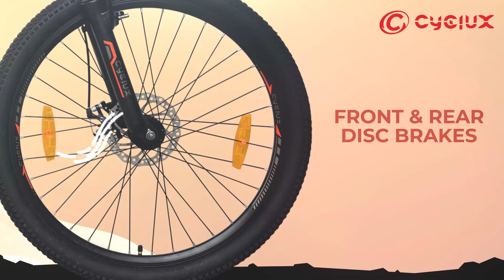AVON brings to you the bikes of Tomorrow.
Crafted with futuristic designs, stunning looks and world- class technology to boost your cycling experience. Presenting, the Cyclux range: Cyanic, Just, Motive and Capture. Carve your own routes of adventures with AVON!